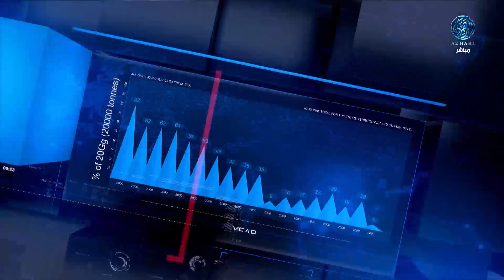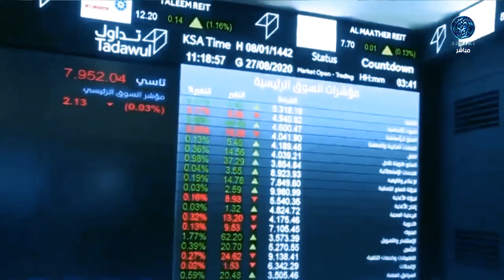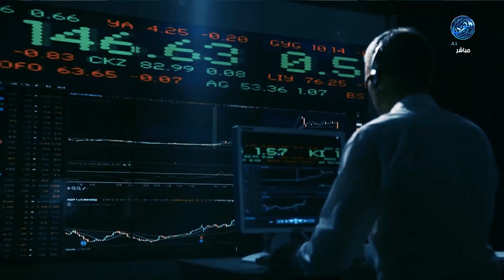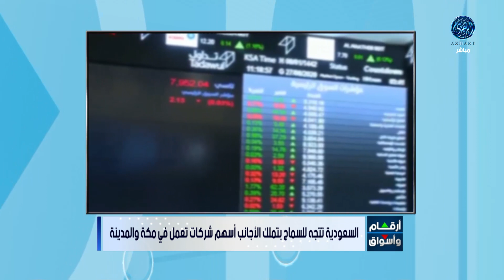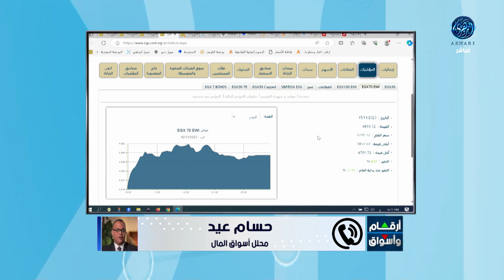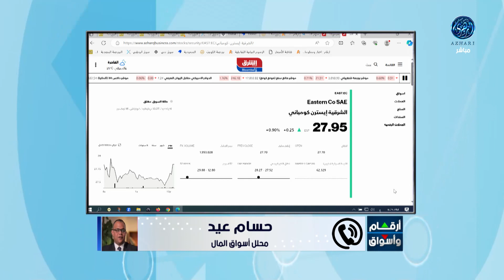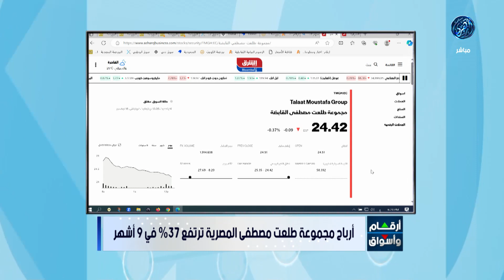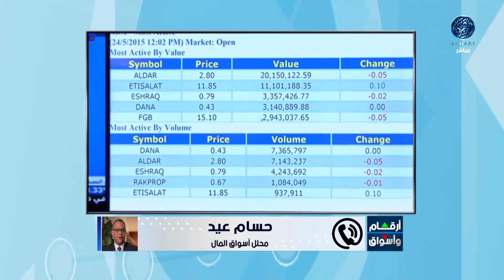أرقام وأسواق : مكاسب جماعية في أسواق المال العربية نهاية تعاملات الخميس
جلوبال للاستثمار الإماراتية تستحوذ على ثلاثين بالمائة من الشرقية للدخان المصرية
أبوظبي تتفق مع بورصة نيويورك لتنشيط الطروحات المزدوجة في السوقين
هاتفيا : الاستاذ / حسام عيد .. محلل أسواق المال
16/11/2023